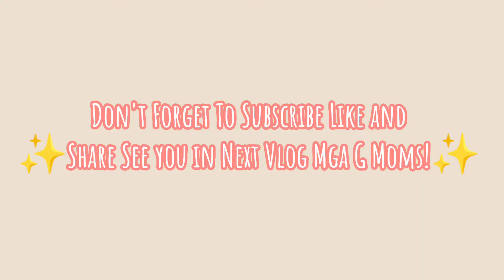UMORDER AKO NG KITCHEN TISSUE!!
MUSICS & INFO USED IN THIS VIDEO!